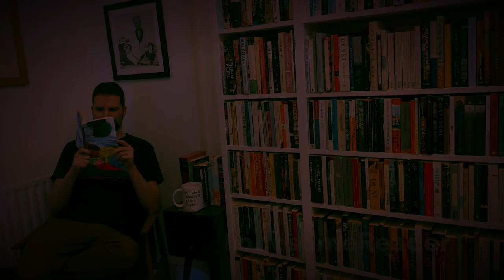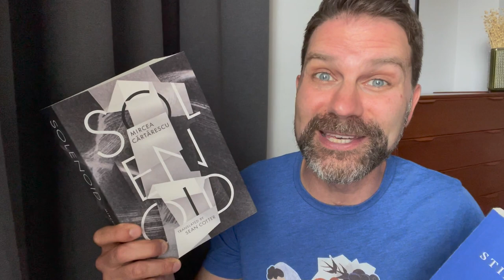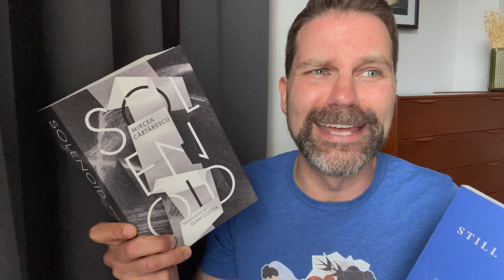Still Born by Guadalupe Nettel / Review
I loved reading this excellent and thoughtful Mexican novel and it includes some wonderful surprises that I connected with in unexpected ways. Click ‘Show More’ for info & links.

Official winner announced: May 23